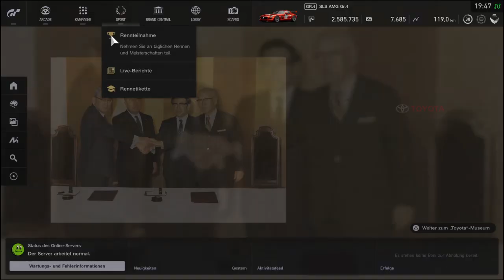Gran Turismo SPORT FIA GT Manufacturer Series 2017 Testsaison 14 Runde 2